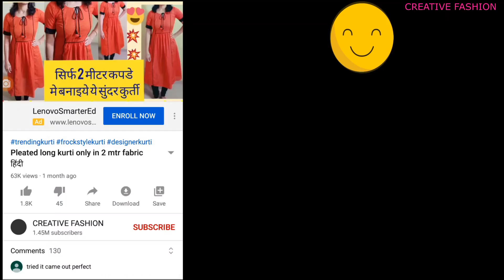Stylish Tunic टॉप बनाइये आसानी से